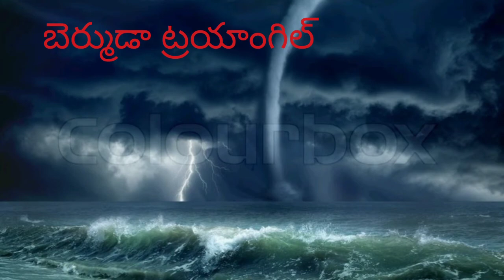3 secrets that make even intellectuals hair l మేధావులను సైతం జుట్టు పీక్కునేలా చేసిన 3 రహస్యాలు l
3 secrets that make even intellectuals hair l మేధావులను సైతం జుట్టు పీక్కునేలా చేసిన 3 రహస్యాలు l